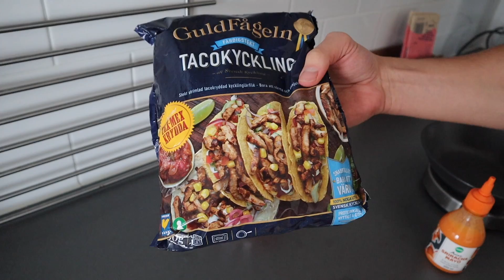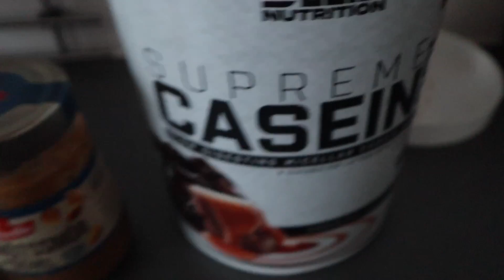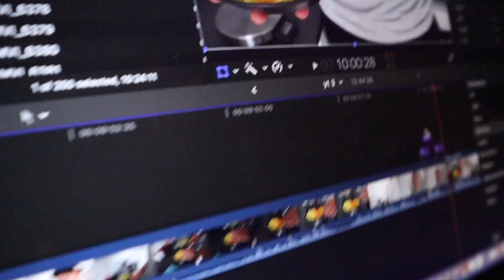WHAT I EAT IN A DAY | MIN DIET UNDER DEFF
Idag får ni hänga med en heldag i köket med mig. Underhållning utlovas...

15% på kosttillskott hos Aware Nutrition
Kod: ”CARL15”

Do you want to become a persona trainer? Hit me up in Instagram DM to get a chance to study to become a PT here in Marbella!